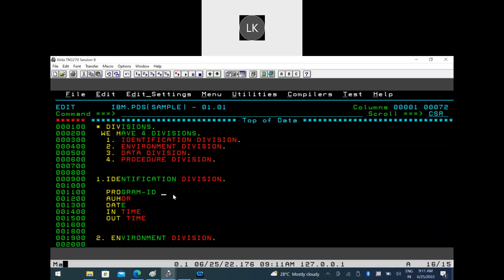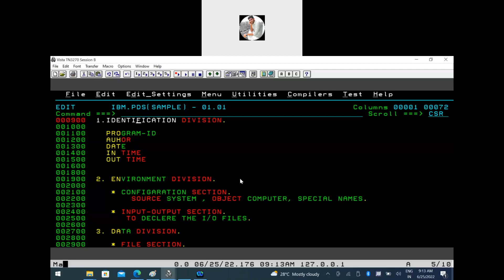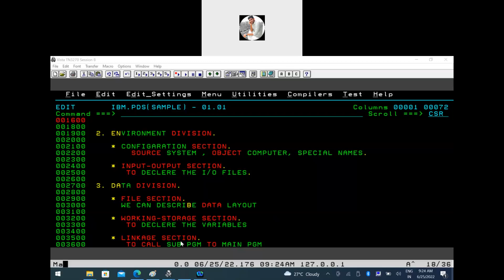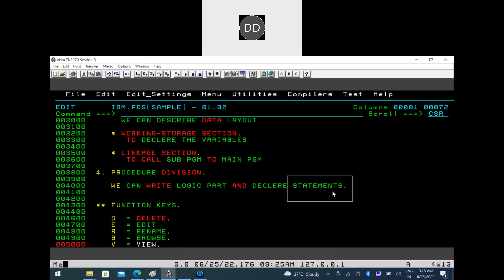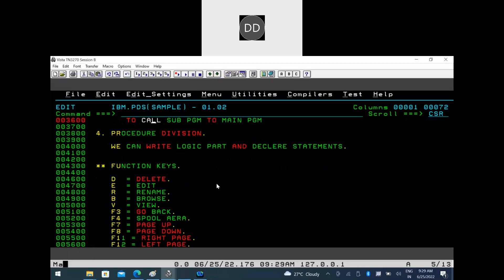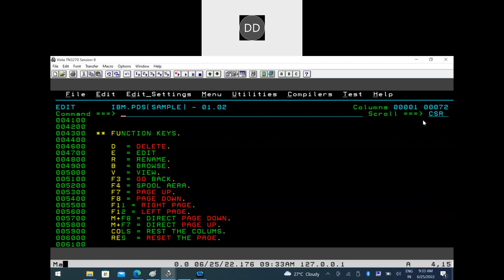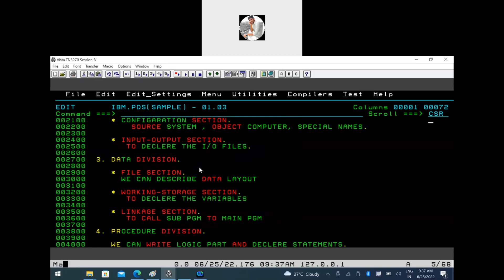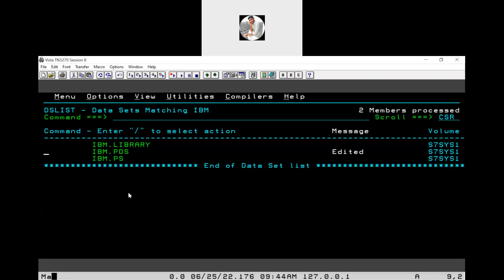mainframe cobol divisionsincobol